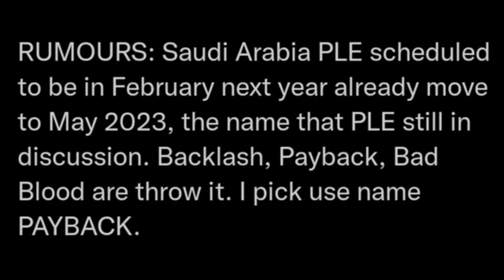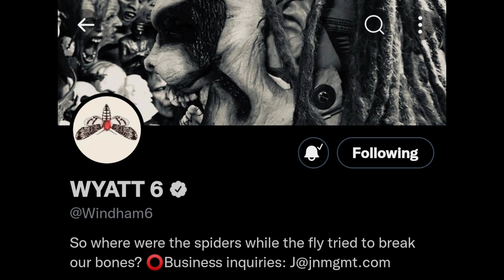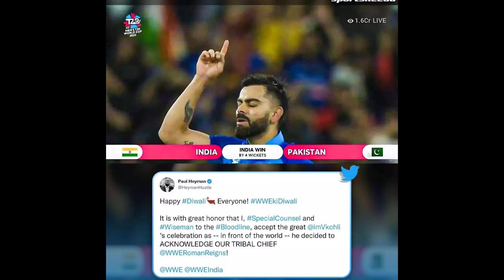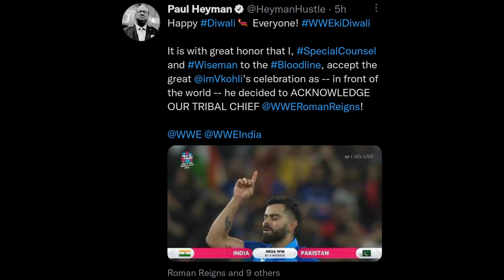😧 VIRAT KOHLI ACKNOWLEDGE ROMAN Reigns | CROWN Jewel OLD PPV RETURN | Lana RETURN WWE | Bray waytt